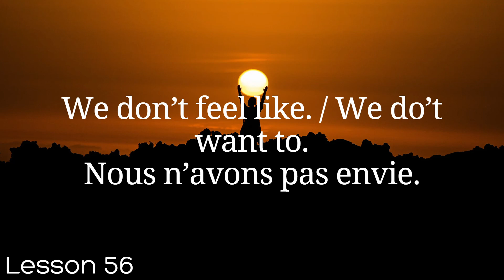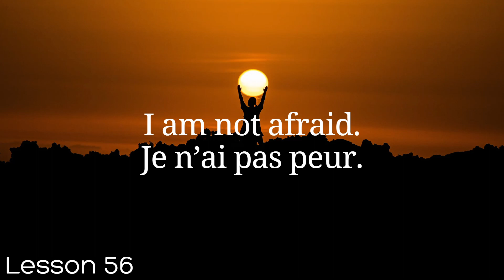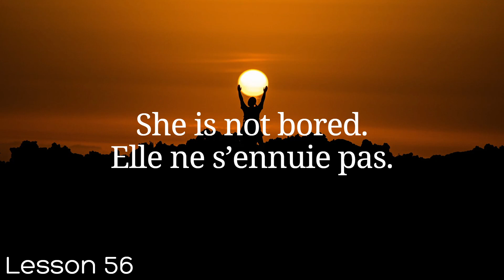All French in 100 Lessons. Learn French. Most important French phrases and words. Lesson 56